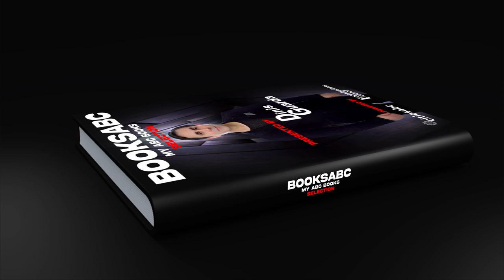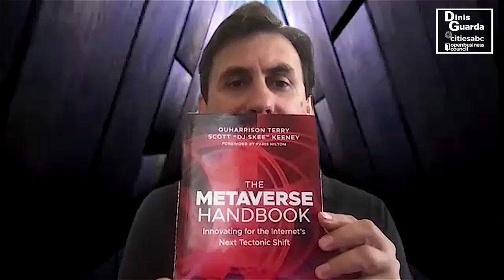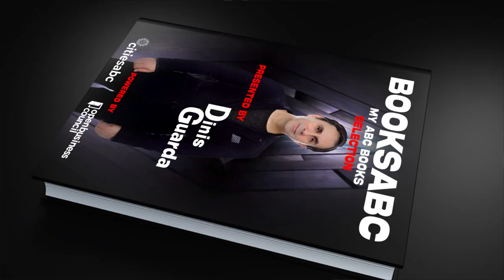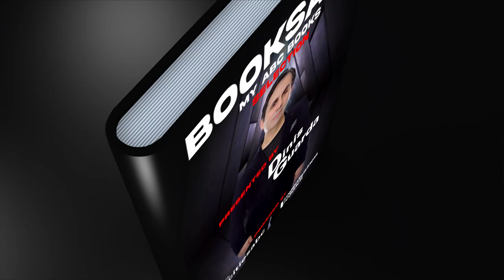BooksABC Series: Review of "The Metaverse Handbook" By QuHarrison Terry and Scott Keeney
Dinis Guarda presents BooksABC, a new series where he reviews meaningful books that are changing the way we understand technology and society as a whole. More importantly, these are books that he loves. Dinis Guarda is an avid reader and writer and believes books are there to inspire and teach us. The first episode is the review of The Metaverse Handbook by authors QuHarrison Terry and Scott Keeney.

“The Metaverse is not a destination. The Metaverse is a movement—a movement toward the digital-first livelihood we’ve slowly been adopting year over year, app by app. The Metaverse becomes more real every time we replace a physical habit with a digital equivalent,” QuHarrison Terry, The Metaverse Handbook.

“The Metaverse Handbook” is a one-of-a-kind resource for C-suite executives, business leaders, and creative professionals who seek to understand what changes the Metaverse will bring. With a foreword from Paris Hilton, who does not require any introductions.

The Metaverse Handbook, as Dinis explains further in the video, expands on the following topics: 1) What the metaverse is, why you should care about it, and how to build your metaverse strategy. 2) The history of the metaverse and primers on critical technologies driving the metaverse, including non-fungible tokens, XR, the blockchain, and web3. 3) How to unearth unique metaverse opportunities in digital communities, commerce, and immersive experiences.

The book is accessible to everyone, Dinis says. It is easy to understand, with concrete examples and application, and uncomplicated language. Perhaps it would not have made such an impact, if not for the fact that the authors are world-famous influencers.

About QuHarrison Terry

QuHarrison Terry, whom Dinis previously interviewed on his podcast, is an author and digital global expert growth marketer. QuHarrison is head of growth marketing at Mark Cuban Companies, a Dallas, Texas venture capital firm. A well-known personality in LinkedIn and digital marketing, QuHarrison previously co-authored the NFT Handbook, a detailed guide on how to create, sell and buy non-fungible tokens without the need to have a technical background.

About Scott Keeney

Scott Keeney is an award-winning creator, producer, entrepreneur, media personality, investor, philanthropist, and futurist. As a driving force behind some of the most influential brands and artists over the past two decades, he is a pioneer in the metaverse operating multiple experiences as the founder of DXSH.mv Studios and also serves as the Chief Metaverse Officer at TSX Entertainment.

Dinis Guarda is a founder, author, influencer, entrepreneur, investor, futurist, and global thought leader in 4IR, AI, Fintech, digital transformation and Blockchain. Dinis Guarda is the founder of numerous companies: including, but not limited to, intelligenthq, citiesabc, and openbusinesscouncil. With decades of experience in international business, and holding executive-level positions within digital transformation, Dinis has expertise in new tech, cryptocurrencies, regulation, compliance, and global legal processes. You can find and follow Dinis on a variety of social media platforms.

Dinis Guarda has earned his place as one of the top influencers to follow this year thanks in part to his Dinis Guarda Youtube Podcast Thought Leadership series. This is a fast-growing show with more than 99,9k followers and 12,3 million views to date, having interviewed more than 200 personalities including David Hanson, Ben Goertzel and top government officials. His entire social media ecosystem reaches a global audience of more than 12 million engagements a month. Dinis is followed by almost 50,000 people on LinkedIn, as well as, over 100,000 on Twitter, and 641,000 on Instagram.